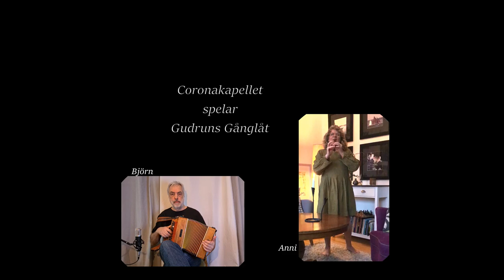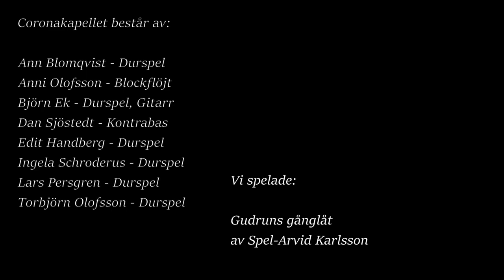Coronakapellet spelar Gudruns gånglåt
Gudruns gånglåt av Spel-Arvid Karlsson, Nyköping

I brist på möjlighet att träffas och spela tillsammans i coronatider, spelar  vi på distans. Detta är den andra "spelträffen" med Coronakapellet :)

Coronakapellet består av:
Durspel: Ann Blomqvist, Björn Ek, Edit Ek, Ingela Schroderus, Lars Persgren, Torbjörn Olofsson
Flöjt: Anni Olofsson
Gitarr: Björn Ek
Bas: Dan Sjöstedt

Video- och ljudmix: Björn Ek